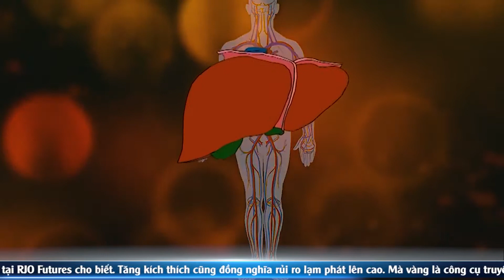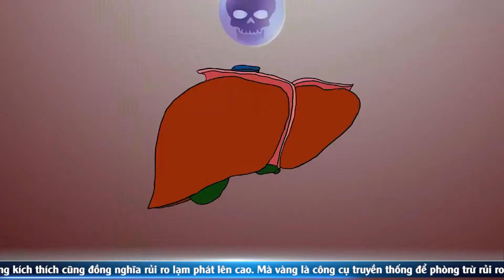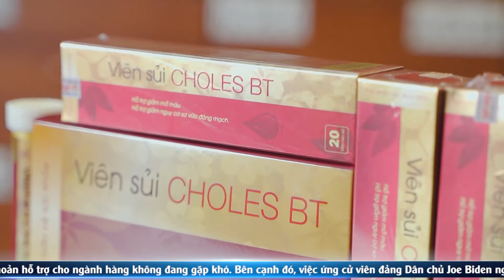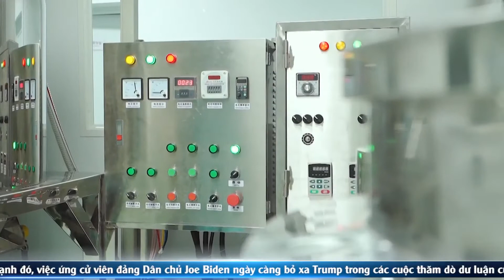Viên sủi Choles BT hạ mỡ máu, men gan có tốt không, giá bao nhiêu? Nên mua Choles BT ở đâu uy tín?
Choles Dios đặc trị mỡ máu, mỡ gan và men gan cao có tốt hay không ? Mua ở đâu uy tín và bao nhiêu tiền? Tình trạng mỡ máu cao thường rất hay gặp ở những người lớn tuổi và làm ảnh hưởng nghiêm trọng đến hệ tim mạch, có nguy cơ ảnh hưởng đến tính mạng. Chính vì điều đấy, sản phẩm Choles-Dios đã ra đời và là lựa chọn hoàn hảo cho những người bị mỡ máu và mỡ gan. Hãy cùng chúng tôi tìm hiểu về thành phần và công dụng của sản phẩm qua video sau đây của chúng tôi nhé !

NẾU CÓ VẤN ĐỀ VỀ BẢN QUYỀN HOẶC VI PHẠM NỘI DUNG HÃY LIÊN LẠC VỚI CHÚNG TÔI . CHÚNG TÔI LUÔN TÔN TRỌNG VÀ HỢP TÁC CÙNG CÁC BẠN .
CHÚNG TÔI SẼ GỠ BỎ NỘI DUNG VI PHẠM NGAY LẬP TỨC .